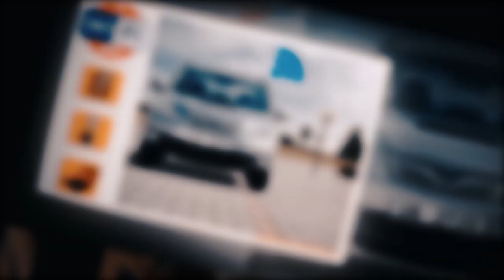ОБЗОР БАТТЛЕРИ СОЛ 2019! МАХАЧ vs. EDWARD (RAP.TJ)